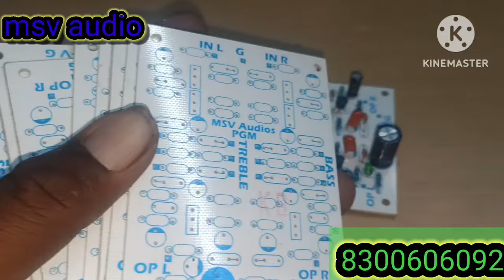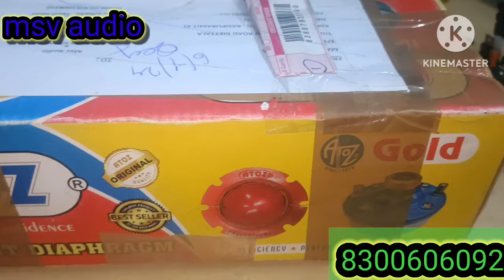bt6 12v all board service work and spares